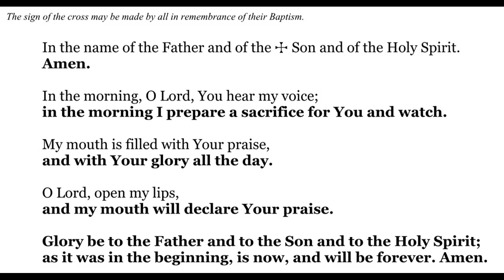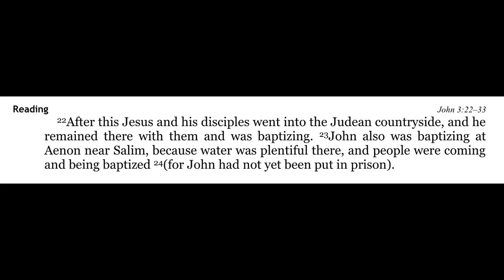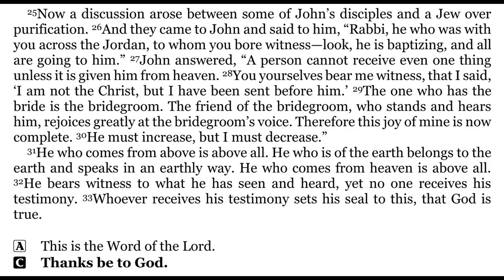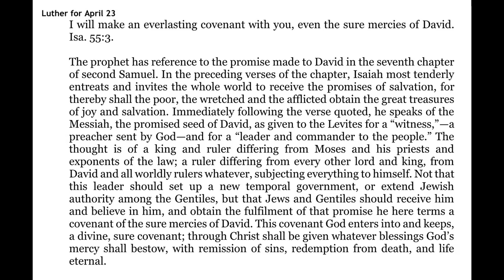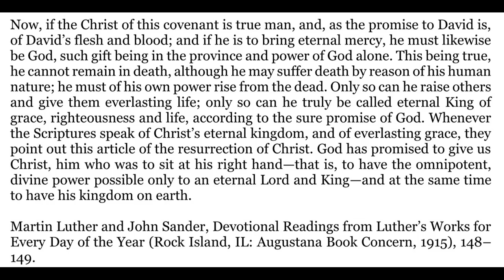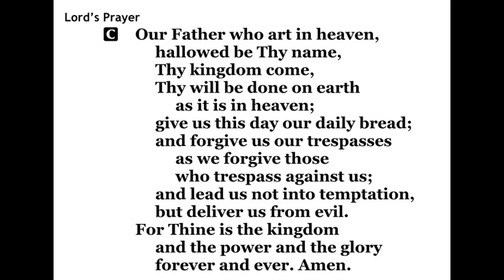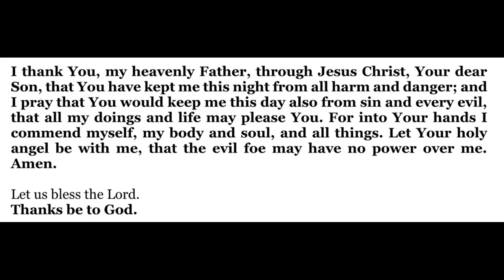2022-04-23 - Morning Devotion for the Resurrection of Our Lord - Saturday